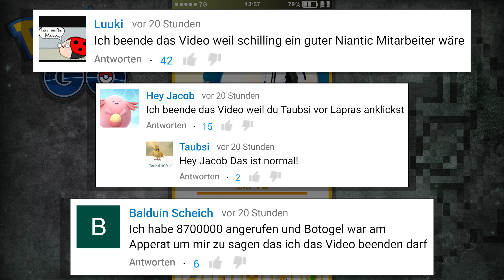Impergator in 30 Minuten - Krasses Karnimani-Nest! | Pokémon GO Deutsch #279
► Auf geht's zum nächsten krassen Nest! Diesmal wird Impergator in 30 Minuten gefarmt.

► Impergator in 30 Minuten - Krasses Karnimani-Nest! (Let's Play / German)

Das Oster-Festival Event startet! Folgendes hat Niantic bekanntgegeben: "Trainer, schnürt eure Laufschuhe und macht euch bereit—das Pokémon GO Ei-Festival steht bald an! Vom 13. April, 13:00 Uhr, PDT, bis zum 20. April, 13:00 Uhr, PDT, könnt ihr eine größere Vielfalt an Pokémon, die ihr kennt und liebt, in 2-km-Eiern finden, also los geht’s und seid gespannt, was euch erwartet! Euer Abenteuer endet hier jedoch noch nicht—ihr verdient auch mehr Bonbons für jedes Ei, das ihr ausbrütet! Während des gesamten Ei-Festivals levelt ihr auch mit doppelten EP schneller! Kombiniert diesen exzellenten Bonus mit einem Glücks-Ei und ihr verdient viermal so viele EP als normalerweise.

• 264 (Level 40, STAB und mehr)
• 265 (Osterevent / Ei Festival startet)
• 276 (Meganie in 30 Minuten)
• 277 (Altes vs. neues Dragoran)
• 278 (Botogel, Farbeagle, 1v1 PvP)